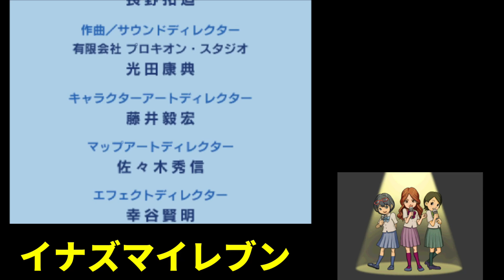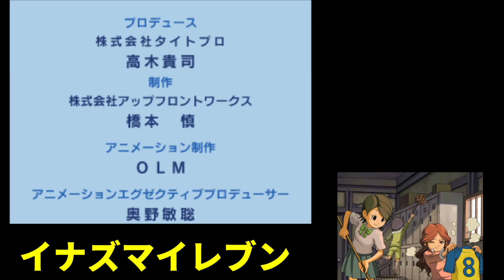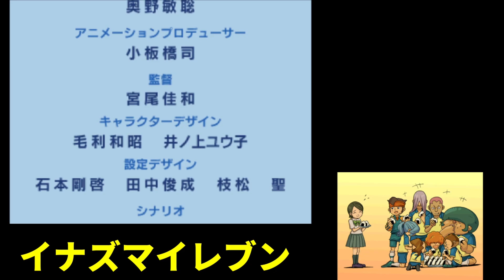そして伝説へ【イナズマイレブン】#19